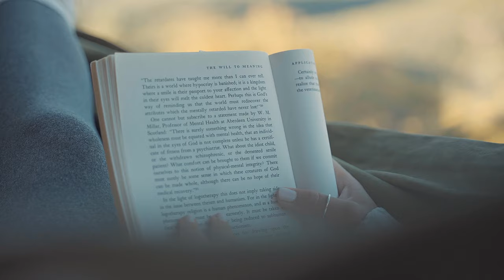Patrick Patrikios - Vishnu (Music Video)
Music for your mood boost every day!

Hey guys here is a new song for a better day! :-)

Artist: Patrick Patrikios
Track: Vishnu
Genre: Ambient / Dark

You're free to use this song and video.